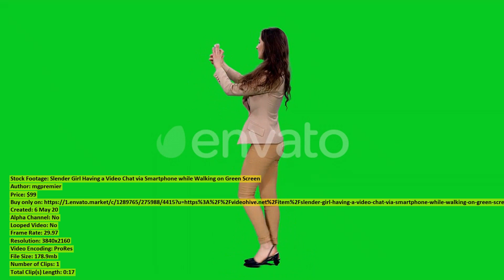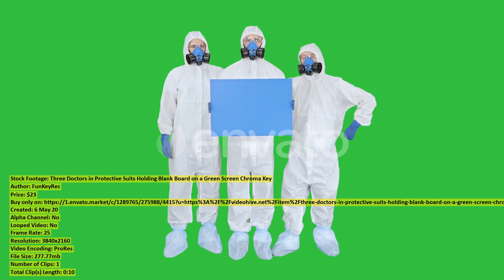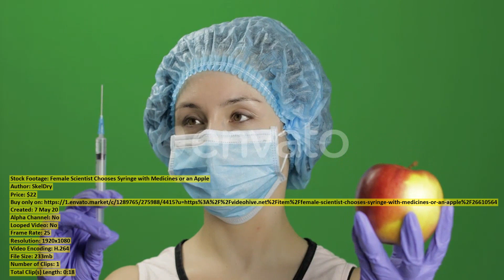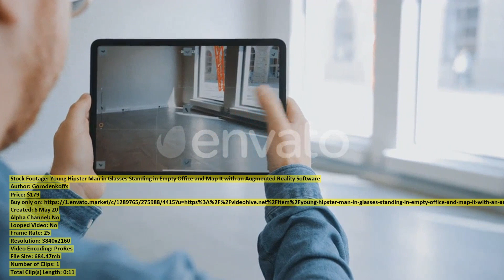Focused Businessman Getting Good News | Stock Footage + Mega Pack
00:00 Focused Businessman Getting... item 26609786 - Download
00:17 Cloud Drone Flying... item 26588191 - Download
00:44 Slender Girl Having... item 26602007 - Download
01:02 Asian Children Jumping... item 26613889 - Download
01:18 Charming Caucasian Woman... item 26605802 - Download
01:29 Delicious Freshly Baked... item 26601401 - Download
01:35 Colorful Paint of... item 26613677 - Download
02:00 Back View Of... item 26613830 - Download
02:18 Stage Mic Rotate... item 26609823 - Download
03:18 Cake... item 26602303 - Download
03:36 Hungover Man And... item 19445516 - Download
03:59 Boys Are Dancing... item 26601930 - Download
04:28 Happy Brunette Sitting... item 26610817 - Download
04:58 Three Doctors in... item 26596416 - Download
05:08 A Young Man... item 26598260 - Download
05:21 Talented Female Artist... item 26599453 - Download
05:32 Drops of Water... item 26604278 - Download
05:48 Back View Of... item 26613596 - Download
06:10 Drone Flies Above... item 26596209 - Download
06:24 Pittsburgh Sunrise Timelapse... item 26613224 - Download
06:36 Food Truck Employee... item 26602244 - Download
06:48 Two Programmers Having... item 26613706 - Download
07:04 Asian Boy Wearing... item 26613601 - Download
07:27 Pouring Up Shot... item 26610703 - Download
07:43 Boy Running In... item 26613600 - Download
08:03 Man In Official... item 26608370 - Download
08:17 Aerial View of... item 26607970 - Download
08:30 Happy Adult Couple... item 26613123 - Download
08:35 Wide Shot of... item 26613219 - Download
09:00 Group of Diverse... item 26602023 - Download
09:20 Female Scientist Chooses... item 26610564 - Download
09:39 Aerial View Industrial... item 26608051 - Download
09:57 Talented Female Artist... item 26599446 - Download
10:03 Young Hipster Woman... item 26603065 - Download
10:14 Confident Businesswoman Working... item 26602553 - Download
10:27 Angry Caucasian Man... item 26613150 - Download
10:39 The flag of... item 26603820 - Download
10:59 Portrait of Confident... item 26613173 - Download
11:05 Young Hipster Man... item 26603071 - Download
11:17 Wide Shot of... item 26613231 - Download